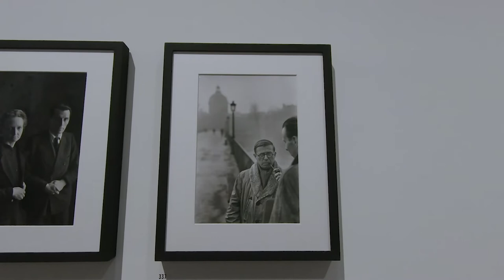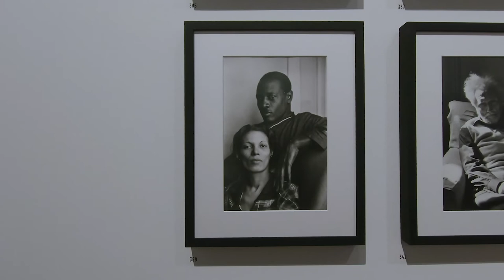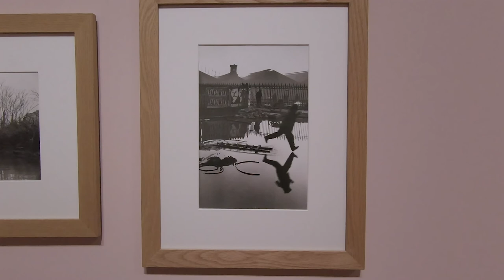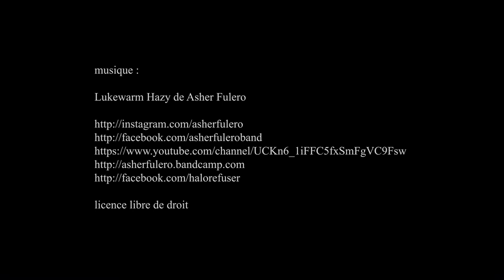Henri Cartier-Bresson, Le Grand Jeu, Bibliothèque nationale de France - Paris août 2021